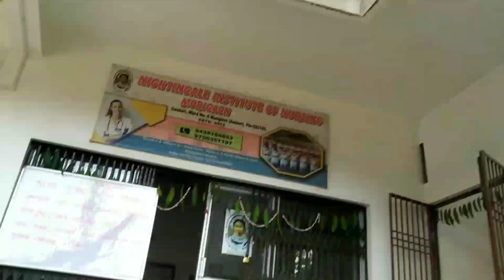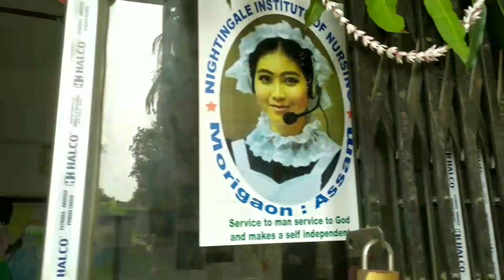Nursing Student || Saraswati Puja || Hostel r second Zubeen Da bule😁.. amr cinema shooting 🤣vlog#35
Music 🎵 I used from inshot app..